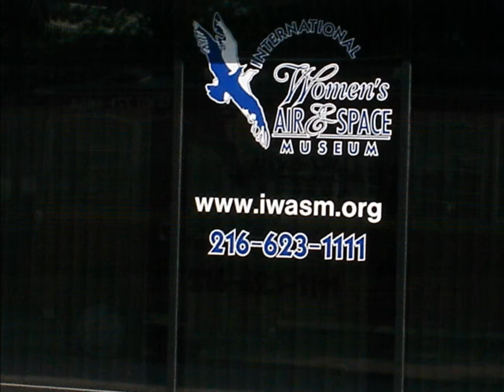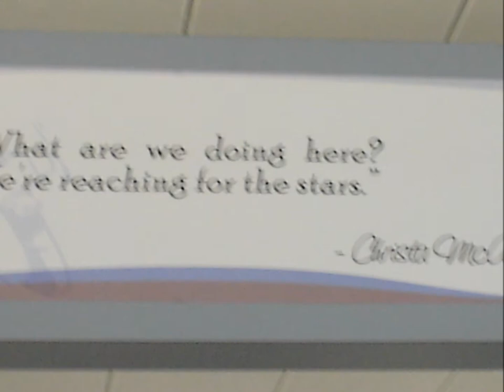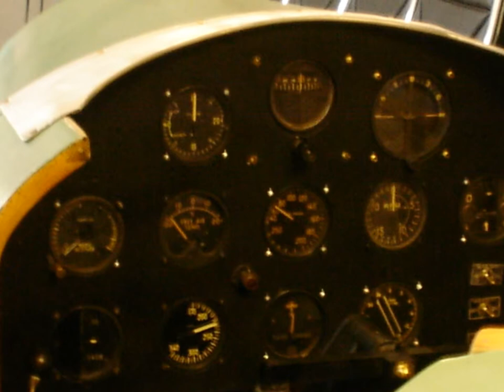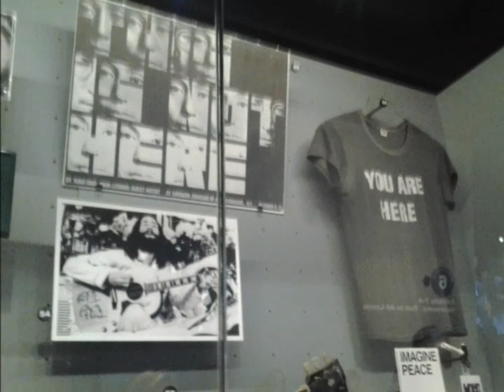Angelwriterspeaks: WPEA Conference 2014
This is a video of my time at the WPEA Conference in Cleveland in 2014.